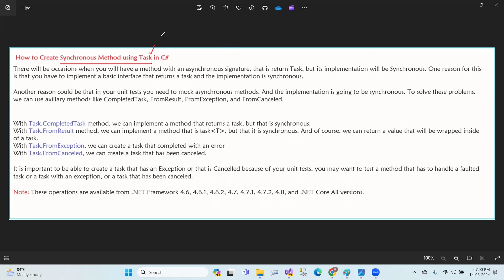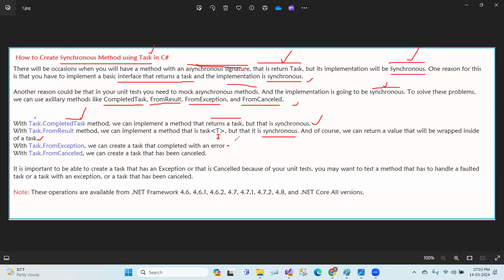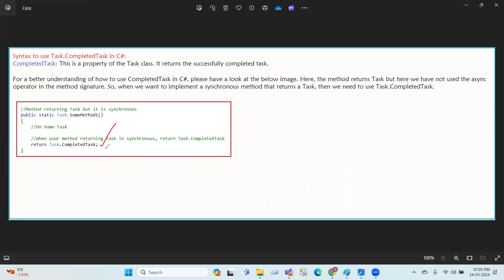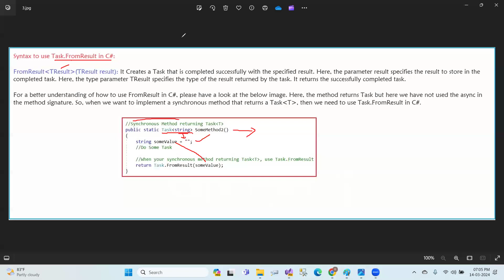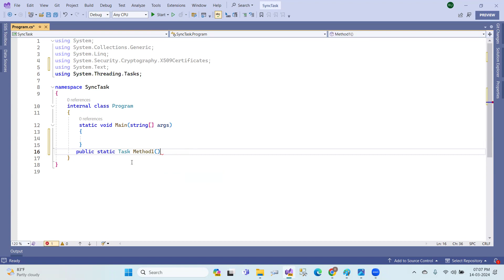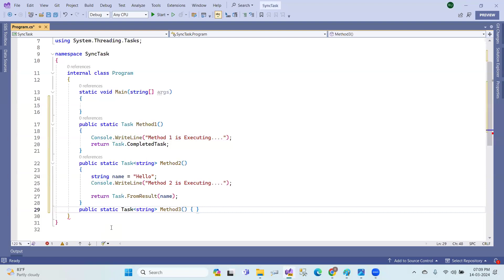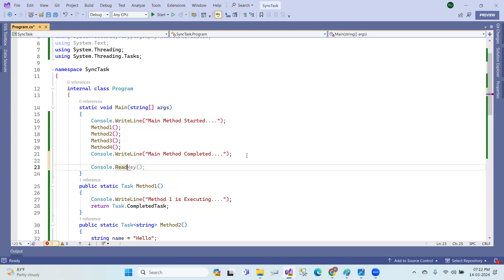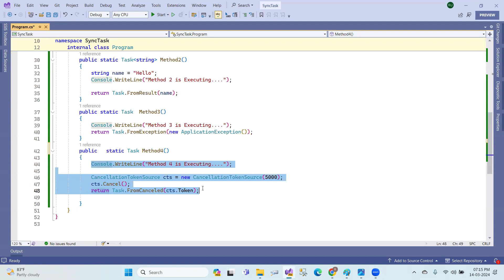C# Asynchronous Programming : 23 How to Create Synchronous Method using Task in C# in Telugu